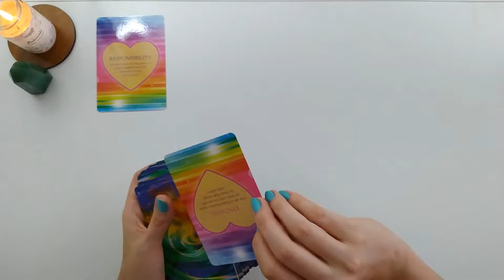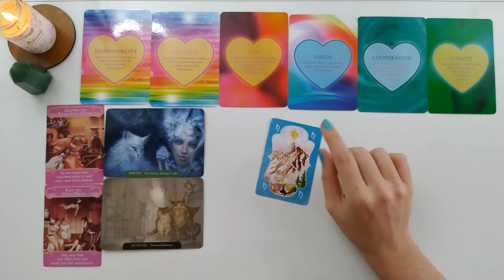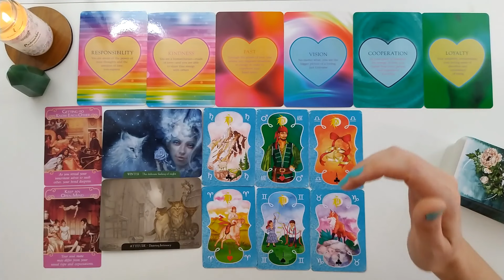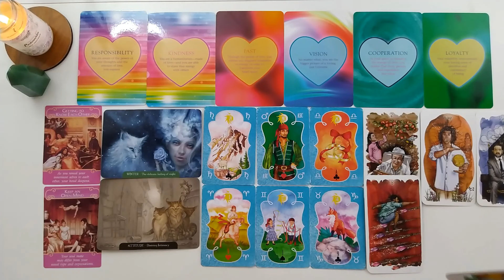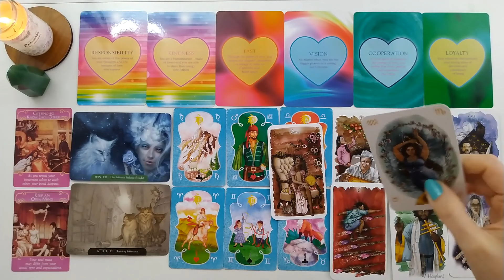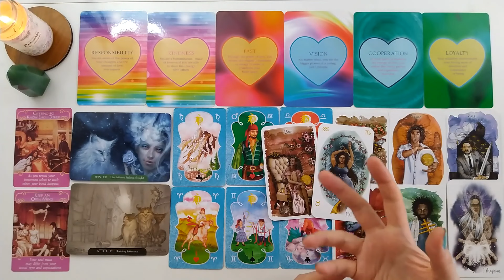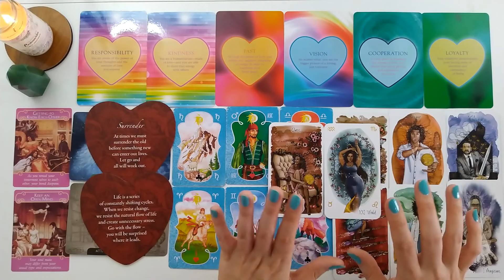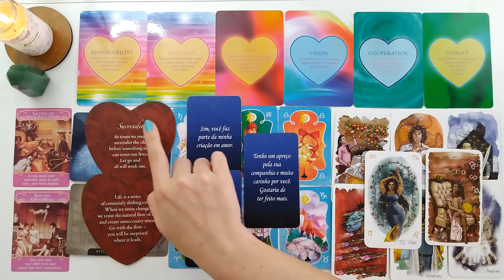A espera de um sinal para te fazer a proposta oficial 💌 Conversas de Almas 🃏 Nº 113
Essa mensagem fez sentido e deseja mais informações?
Então a Leitura de Clarificação foi gravada para você.
Continuamos as canalizações sobre a situação em questão
Através de uma leitura de acesso privado
Saiba Mais 👇
 🃏 Leitura de Clarificação Conversas de Almas nº 113

Você compra o acesso à Leitura Privada e recebe via email o material (pdf) onde consta o link de compartilhamento da leitura. Baixando o material (pdf) você pode assistir quantas vezes desejar.
As formas de pagamento são através dos bancos digitais: PayPal, PagSeguro e Mercado Pago.

Comece hoje a mudar o seu panorama amoroso e desfrute de uma relação abundante e feliz. E para isso acontecer o Pacote Transborde o Amor de Mãos Dadas existe para te ajudar a trazer essa realidade amorosa para o seu presente!
💞 Conheça o PACOTE Transborde o Amor de Mãos Dadas

Para você se conectar ao bem estar novamente vibrando energia positiva, primeiro, você precisa se liberar de todo o peso denso que faz você se sentir cansada. Por isso eu criei o Pacote de Meditações Limpeza do Campo Energético para te ajudar nesse processo de limpeza profunda
▪ Saiba Mais sobre o PACOTE 👇🏻

Se você deseja tampar os buracos negros ativos na sua vida  e que estão consumindo a sua energia e bloqueando o seu avanço, a Imersão Movimento de Subida foi criada para te ajudar nesse ajuste!
📌 Saiba Mais Imersão Movimento de Subida 👇🏻

🌐 Site Oficial
💌 Contato
🔸  Leituras Particulares
(não estou realizando no momento)

Abraços estelares 🌟
Chitta Terapias